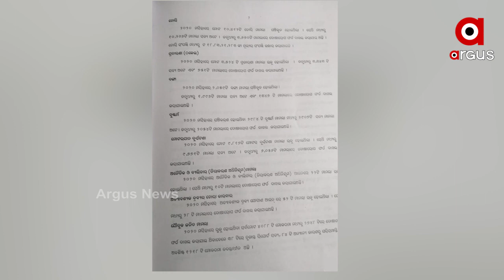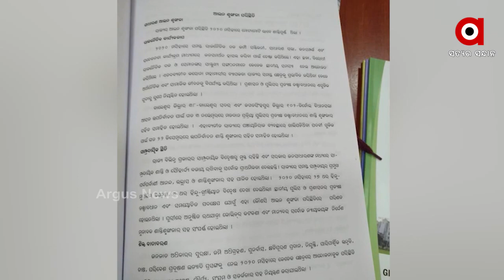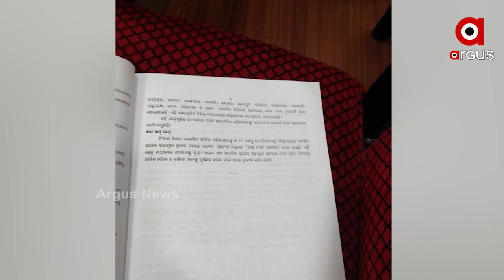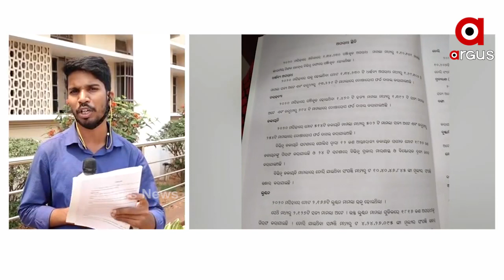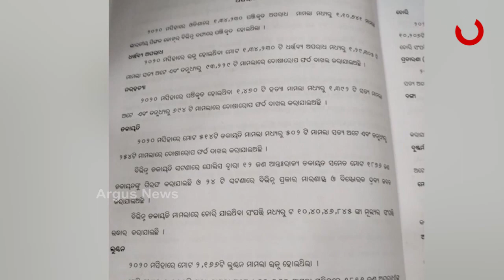ପ୍ରକାଶ ପାଇଲା ଶ୍ୱେତପତ୍ର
2020 ବର୍ଷ ପାଇଁ ପ୍ରକାଶ ପାଇଲା ଗୃହ ବିଭାଗର ଶ୍ୱେତପତ୍ର...। 1,34,230 ଅପରାଧିକ ମାମଲାରୁ 1,10,741 IPC ରେ ପଞ୍ଜିକୃତ ।1,34,230 ଧର୍ତ୍ତବ୍ୟ ଅପରାଧରୁ 1,29,305 ମାମଲା ସତ୍ୟ । 93,229 ଟି ମାମଲାରେ ଦୋଷାରୋପ ଫର୍ଦ୍ଦ ଦାଖଲ କରାଯାଇଛି...